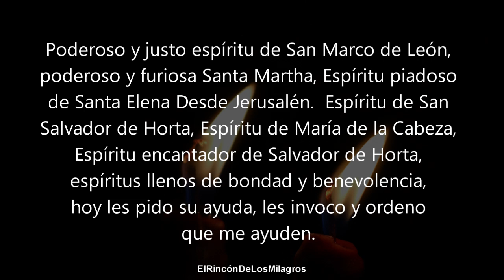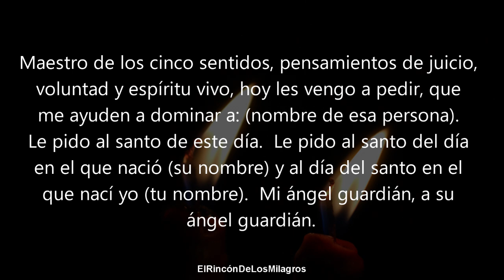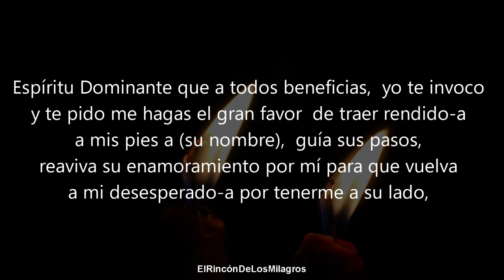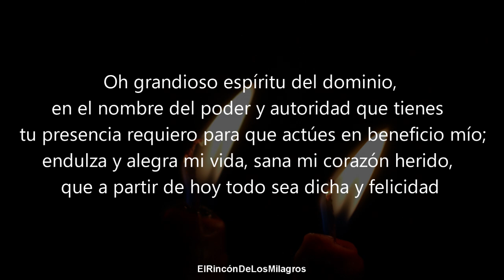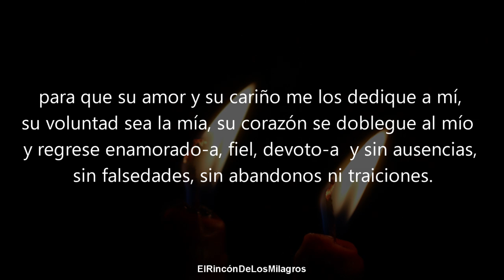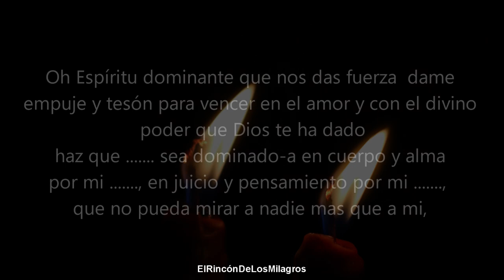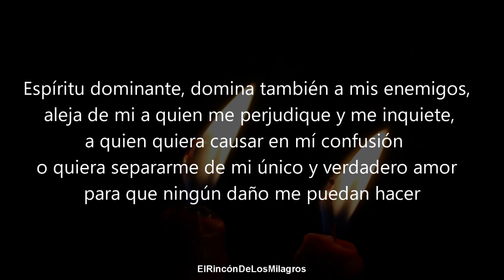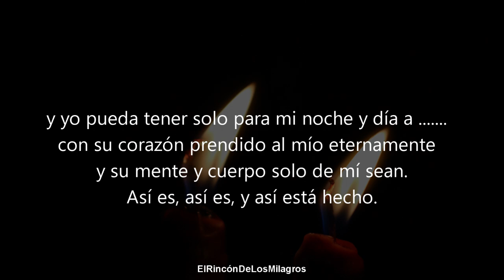ORACION DEL DESESPERO | DI SU NOMBRE Y ATRAELE DE INMEDIATO HASTA TUS PIES ROGANDO POR REGRESAR A TI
Oración poderosa para traer inmediatamente a tu ser amado junto a ti
Oracion para dominar una persona